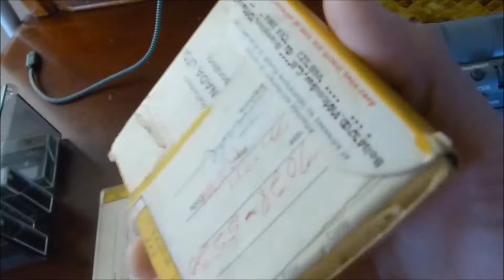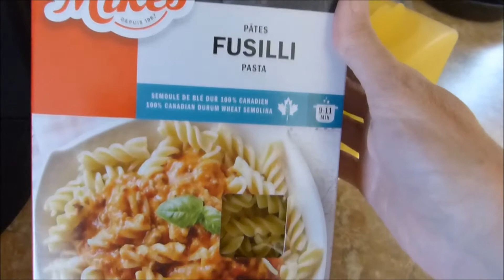UN ÉNORME MERCI!!! VLOG 25 OCTOBRE 2017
Je vous prépare mon macaroni à la viande!